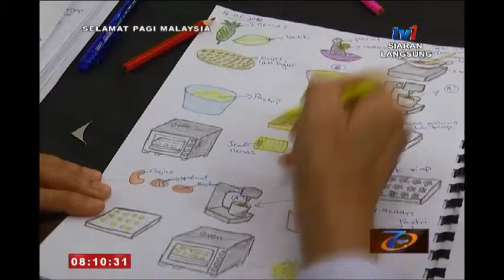SPM - BINGKISAN : USAHAWAN WANITA OKU [30 MEI 2016]